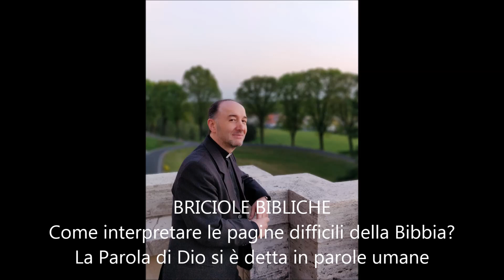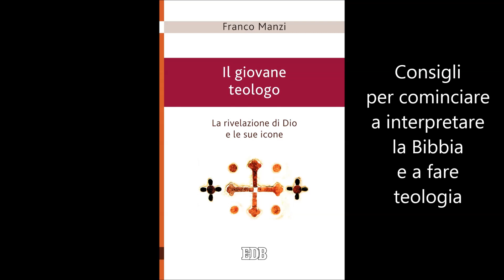BRICIOLE BIBLICHE - La Parola di Dio in parole umane - don Franco Manzi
Risposta di don Franco Manzi a una domanda fattagli al termine di una conferenza sulla rivelazione di Cristo sul matrimonio, tenuta nel «Santuario della famiglia» di Santa Gianna Beretta Molla, in Mesero (Milano). La domanda verteva sul come leggere le pagine difficili della Bibbia.